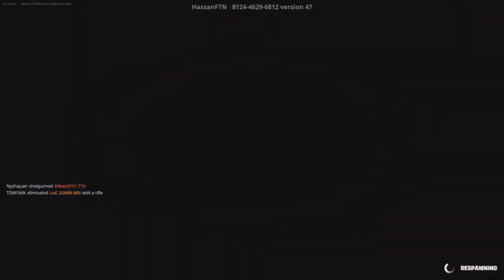Frieza got that Le fromage from Paris in FORTNITE (funny moments)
First vid of 2024 🎉 next video will be on DEAD SPACE fortnite dragonball sub to join the Big D Army